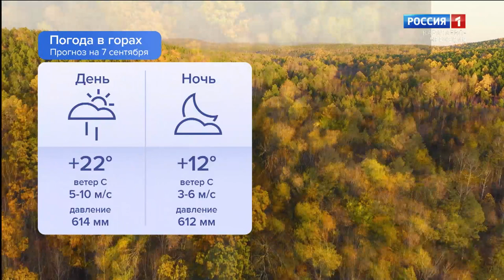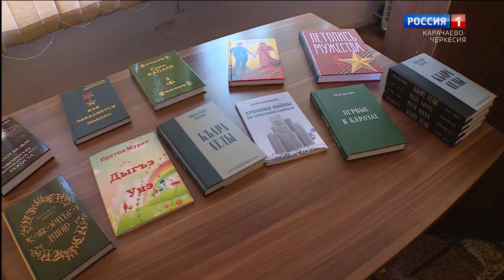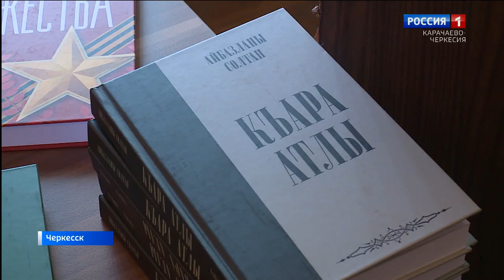Утро России. Карачаево-Черкесия 07.09.2023